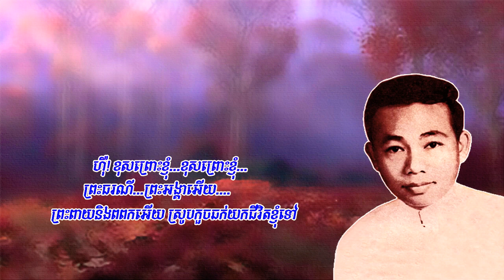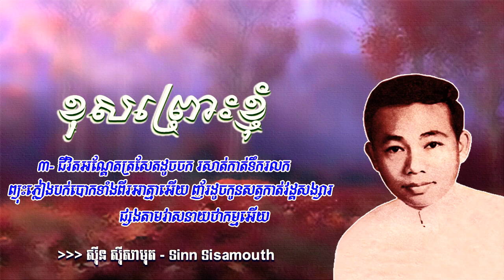ខុសព្រោះខ្ញុំ • ស៊ីន ស៊ីសាមុត • Khous Prous Khgnom • Sinn Sisamouth